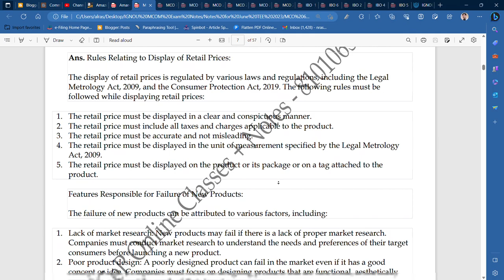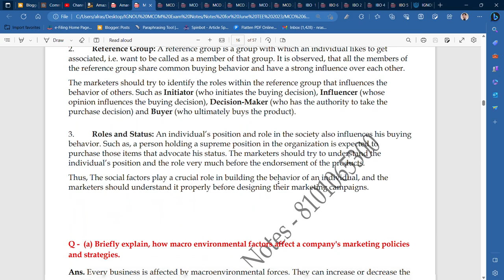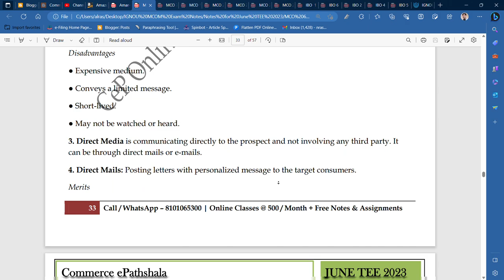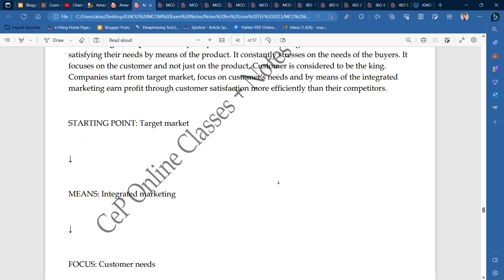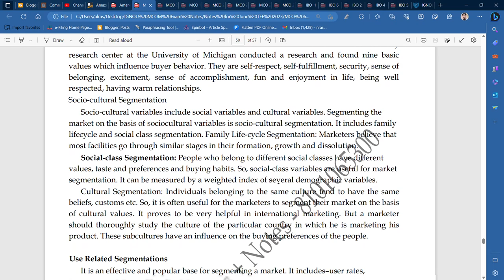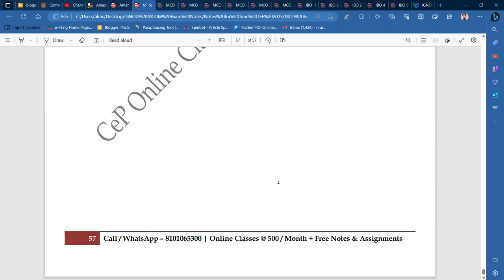IGNOU : MCOM : MCO 6 : IMPORTANT QUESTIONS & ANSWERS (NOTES) FOR JUNE TEE 2023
Commerce ePathshala
IGNOU : MCOM : MCO 6 : IMPORTANT QUESTIONS & ANSWERS FOR  JUNE TEE 2023

GET XAM NOTES PDFs @ 200/PAPER